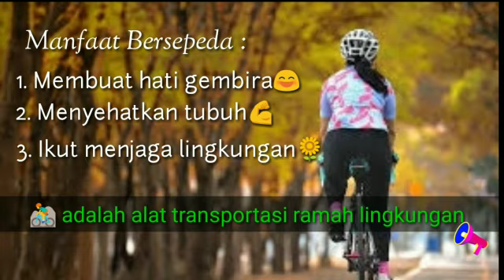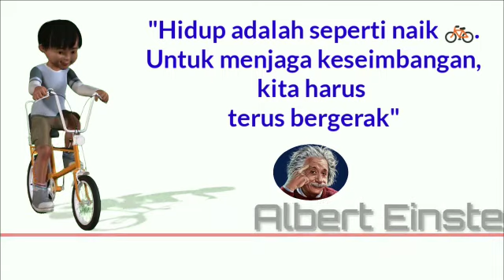RENUNGAN HARIAN (Kamis, 13 Agustus 2020)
Pembawa Firman : Tc. Lydia
Info Pendaftaran: